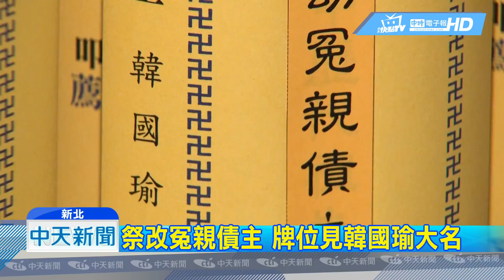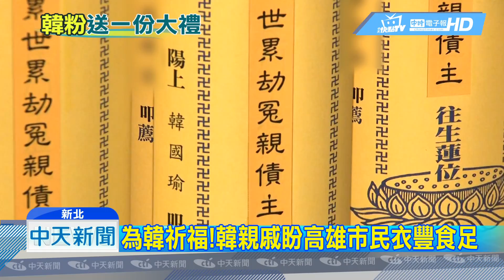20181207中天新聞 直擊！ 立牌位祭「冤親債主」 親戚盼助韓施政順利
韓國瑜神秘行程，我們獨家拍攝到了，他的親戚在選後六天，到佛寺為他消災祈福，為他立了，化解冤親債主的牌位，希望堵信佛教的韓國瑜，未來施政順利。